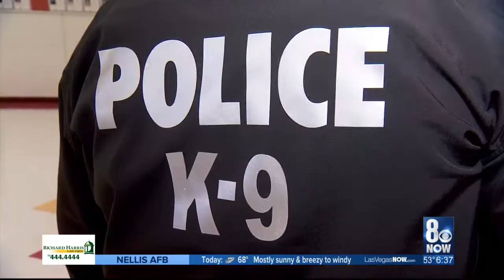CCSD gun-sniffing K9 task force may double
The district hopes to add 4 additional dogs next school year